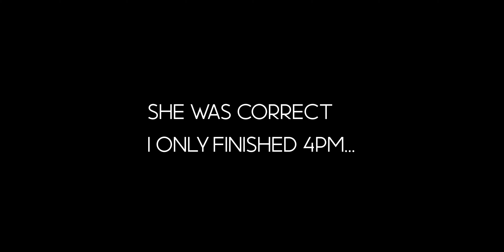I Am Never On Time... APARENTLY its true... I also picked up a DJI Pocket 2 - Sony a7c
Behind the scenes doing photos with Miss Mia and then buying a Pocket 2 for my youtube content.

Buy the gear I use with these Amazon links : (I Get Money If You Use My Links)
Gear in this video:
DJI pocket 2

My gear:
Sony a7iii
Sigma 24-70mm f2.8 FE

Dji Pocket 2